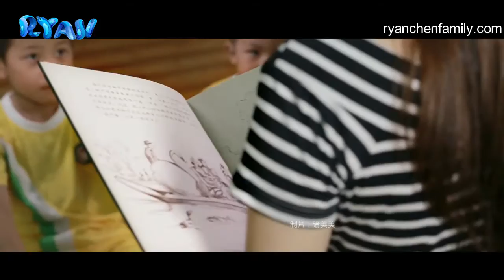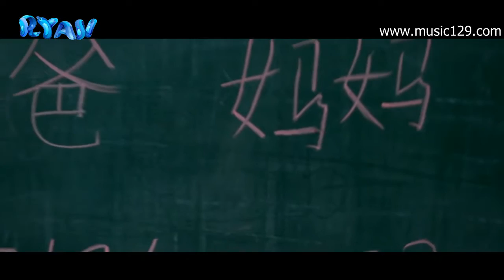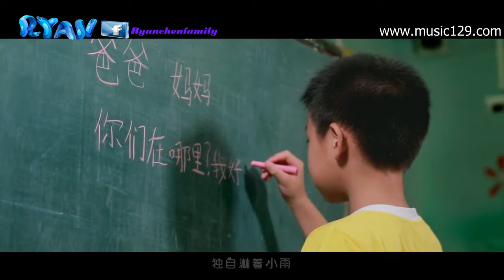王艺霏-我们的天使MV